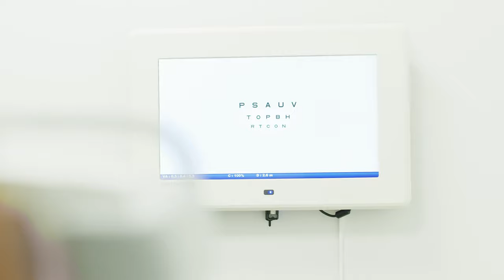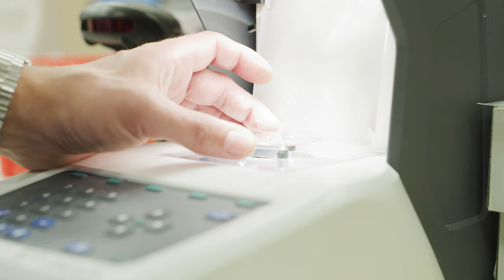Glasögonfabriken - Gekås Ullared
Sveriges största optikbutik!
Glasögonfabrikens tillverkning sker på plats i Ullared. Konceptet med att leverera glasögon på bara några timmar, till samma höga och jämna kvalité som en traditionell optiker, är helt unikt i Sverige. Glasögonfabriken ligger sedan i Gallerian, precis i anslutning till Gekås utgång och butiksytan är på hela 750 m². Detta gör Glasögonfabriken till Sveriges största enskilda optikbutik. Sortimentet består av 5 000 bågar och kompletteras med ett stort utbud av linser och tillbehör.